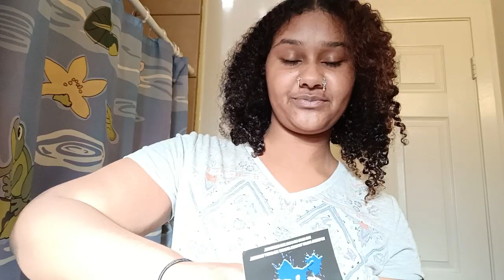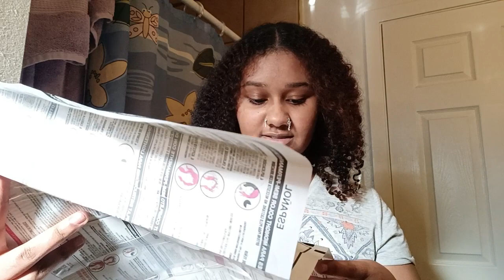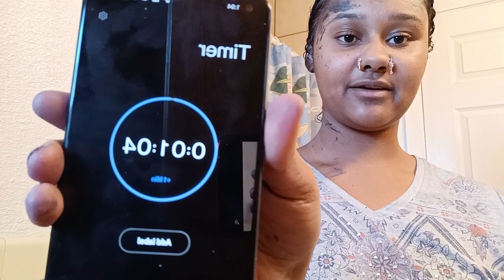Blue Envy Hair Dye